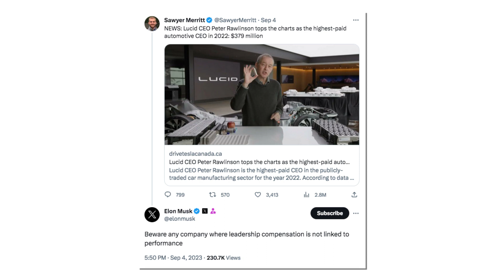Lucid CEO's Salary a Staggering $379 Million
The CEO of EV startup Lucid Motors had a really good year in 2022. A new CEO compensation survey from Automotive News and Equilar says the head of the luxury EV company's compensation package is valued at more than a third of a billion dollars.
Peter Rawlinson's base salary, at $575,000, is reasonable. He also took home $5.5 million in stock options and some $373 million in stock awards. The total tally is about $379 million — not a bad year at all.
For comparison, GM's Mary Barra made $34 million in 2022, which includes a $2.1 million base, a $6.3 million bonus and some $24 million in stock award gains. Ford's Jim Farley's package is worth $18.3 million, RJ Scaringe of Rivian took home $1 million, and Henrik Fisker of Fisker Automotive rounds out the auto top five with a $783,000 salary. Elon Musk's salary remains heavily incentive-laden, so his salary stands at $0 for 2022, but let's not forget the $23.5 billion he made in 2021.
As always, Musk had an opinion on the Lucid CEO's pay plan, taking to his social media platform, X, to say, "Beware any company where leadership compensation is not linked to performance." There is a bit of history, though, as Rawlinson was the chief engineer of the Tesla Model S and worked at the company for three years before joining Lucid as CTO.
Rawlinson's payout was so large, according to Fortune, because the car company hit market-cap targets early last year. So, some of Rawlinson's pay is structured around performance. However, in 2022, Lucid's stock fell more than 82%, the company's total revenue was $608.2 million, and the company only made 7,180 vehicles last year, which still beat the company's goals of 6,000-7,000. The company's goals double in 2023; we'll see if Rawlinson's pay does the same.
Fun fact: Rawlinson made more than the GDP of the Marshall Islands, Kiribati and Tuvalu.